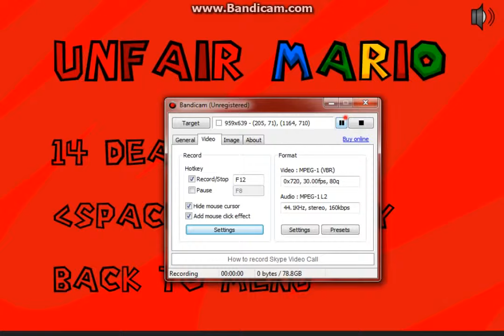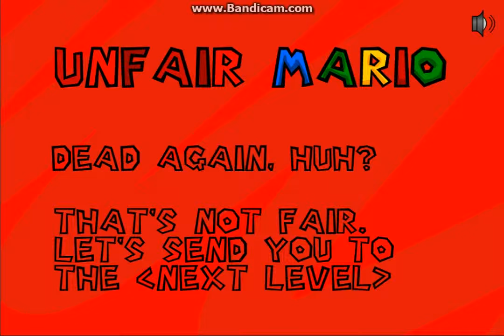Unfair Mario - RAAAGE! - Part 2